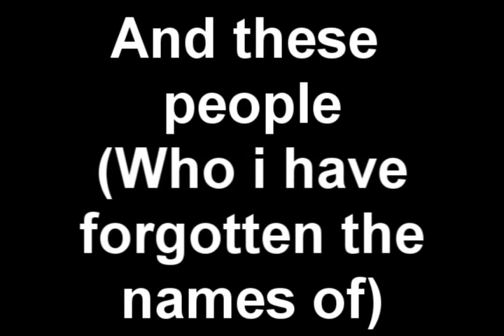[RSMV] Thanks for the memories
This movie took over 13 hours to make and was very difficult. Also this is my first video using masking!